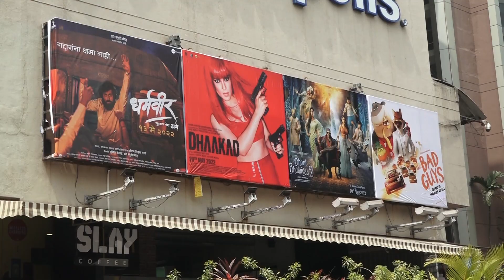Bhool Bhulaiyaa 2 Public Review | Public RECTION | Kartik Aaryan | Rajpal Yadav | Kiara Advani |Tabu